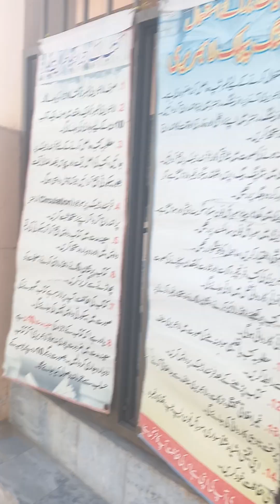Pakistans goverment officers vechiles and offices luxury